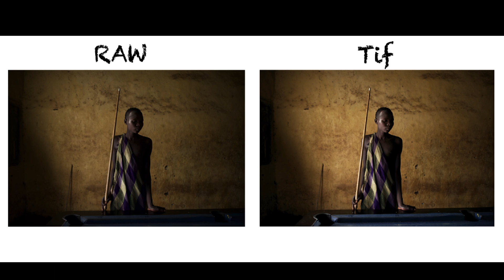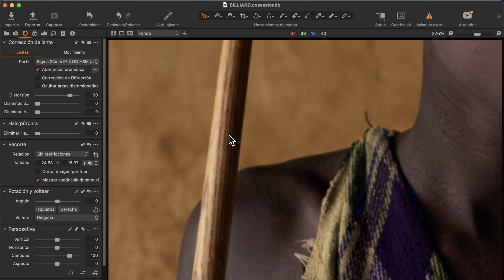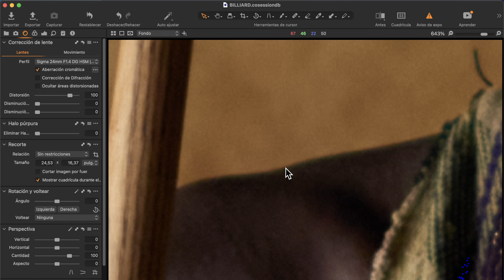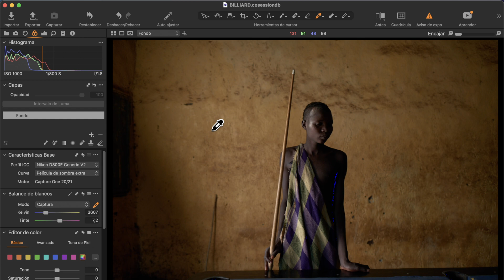CAPTURE ONE 21. AJUSTES BÁSICOS 📸 PRIMEROS PASOS.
Empiezo con Capture One esta nueva serie donde voy a remasterizar por decirlo de alguna forma, mis obras más queridas tomadas hace más de 5 años.

¿Se consiguen mejores resultados que hace años con las programas y nuevas versiones de nuestras aplicaciones favoritas?

La idea. Mejorar con las herramientas de procesado actuales la edición que realicé  hace años cuando no utilizaba alguna de estas aplicaciones como Capture One o Luminar.

Al final de la edición de la obra me gustaría me dierais vuestra opinión acerca de cuál de ellas es la mejor.